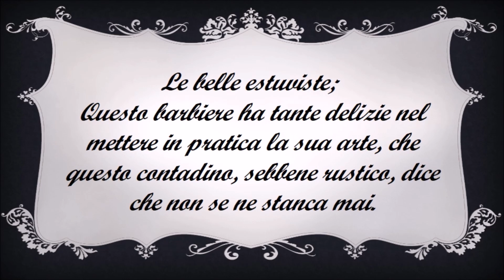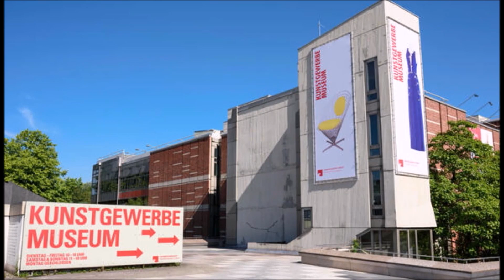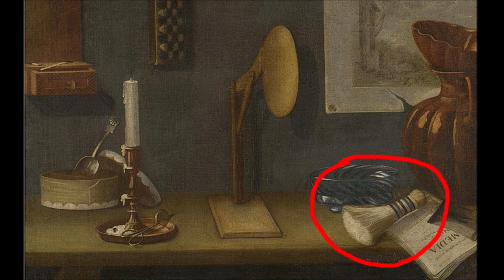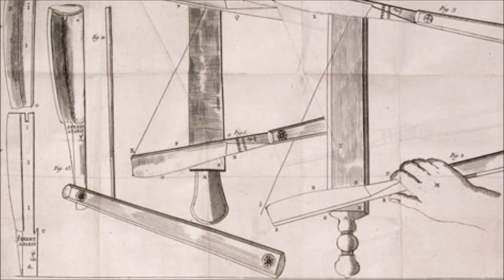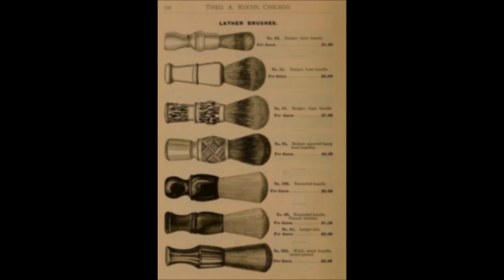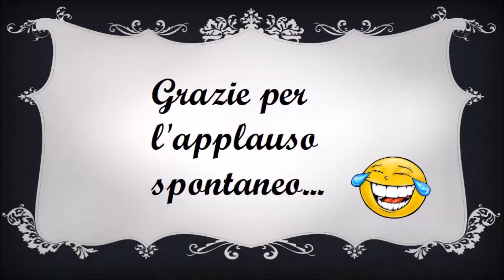Quattro chiacchiere: piccola ricerca storica sul pennello da barba.